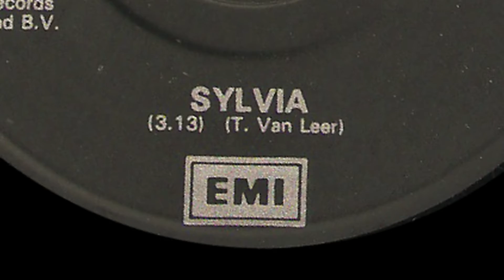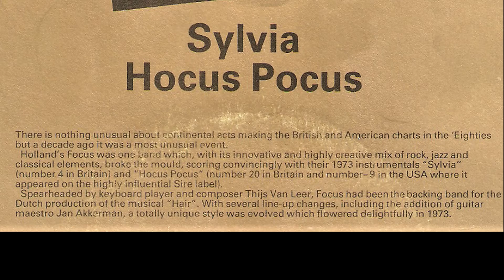Focus - Sylvia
Vinyl 7" Single - 1985  -  EMI UK / Golden 45's  -  G45 39  -  Seite 2
Focus - Sylvia (first release 1973 / #4 Brit.Charts)